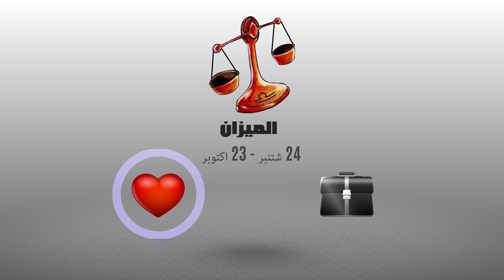أبراج | أشنو قال زهرك اليوم : 17 أبريل 2017 | شوف تيفي